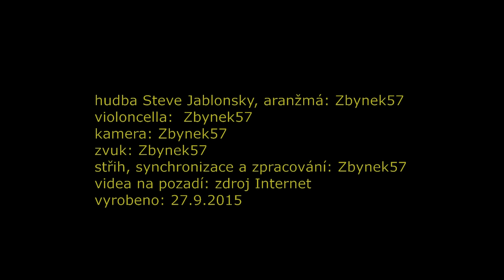Transformers The Score Arrival To Earth - Trio cello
Moje úprava skladby od Steve Jablonského "Transformers The Score Arrival To Earth" pro tři violoncella. Nahráno a natočeno v provozovně Jízdní kola Zbyněk Šemora (Hustopeče, Česká republika). Zpracováno v GoldWave a Sony Vegas Pro.